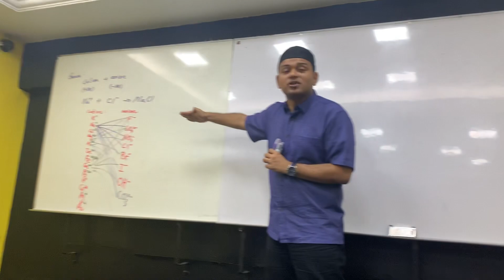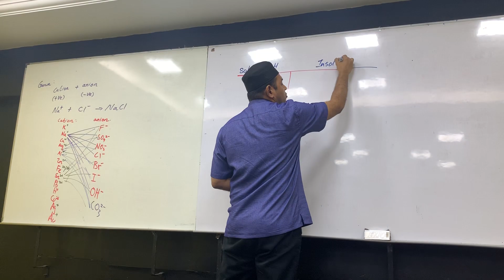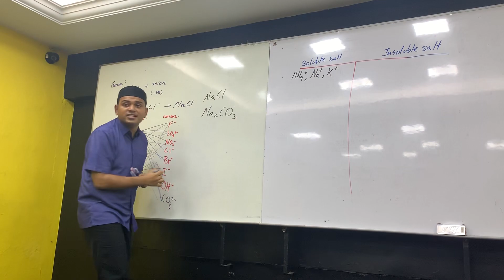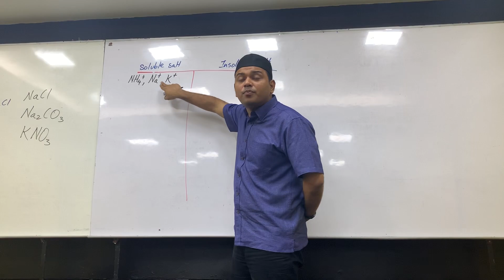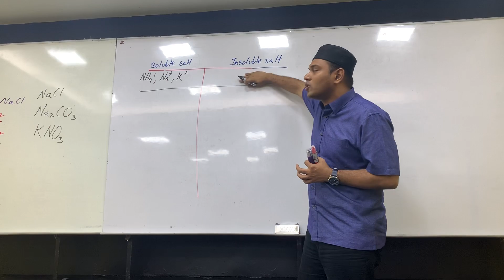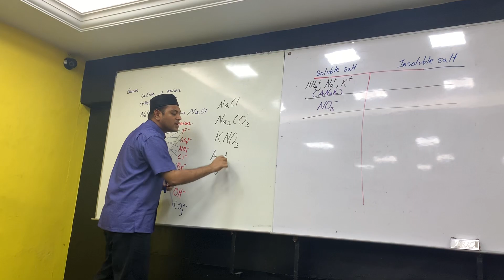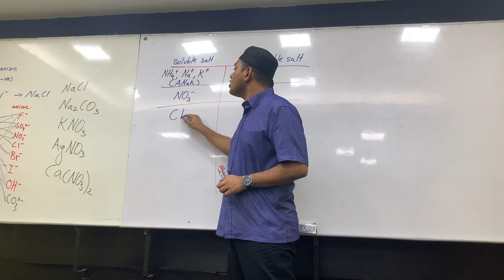Soluble and Insoluble Salt SPM CHEMISTRY part 1/3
Soluble and Insoluble salt SPM CHEMISTRY